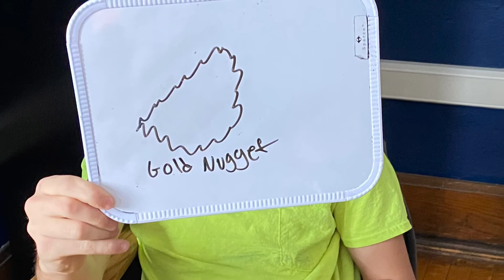Western Expansion and Industrialization 2021